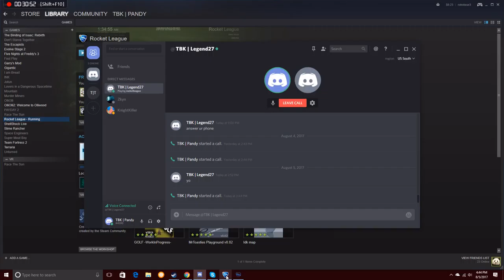Standard road to platinum